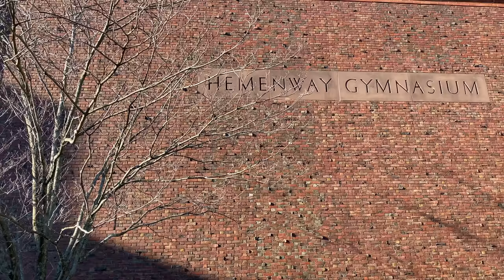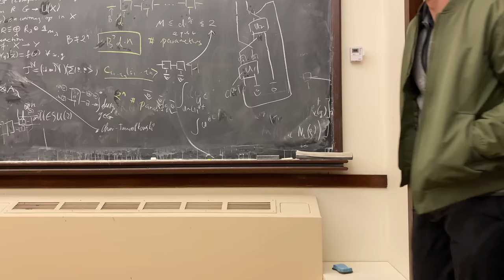A Day as a Harvard Physics Student | Bank robbers and taco shops